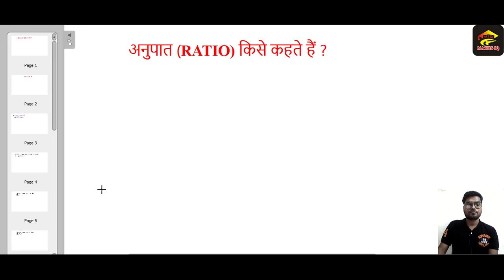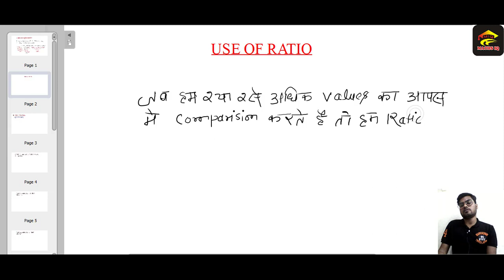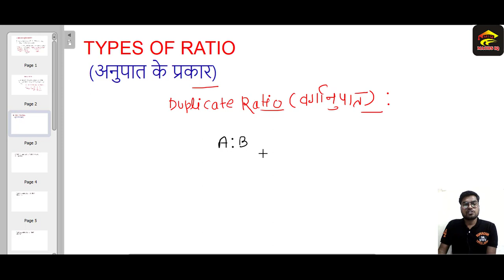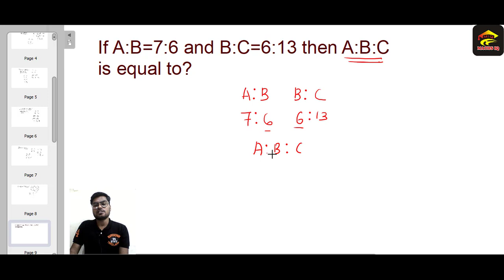Ratio & Proportion||अनुपात और समानुपात||Part-1||By Rahul Kumar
Hello Aspirants welcome to my YouTube channel in this lecture I have defined basic of Ratio ,Ratio is most important topic of your arithmetic portion and we can say ratio is the root for all topics of arithmetic so plz watch complete video this video will be very useful for your exams so plz watch and feel the change..Thank you